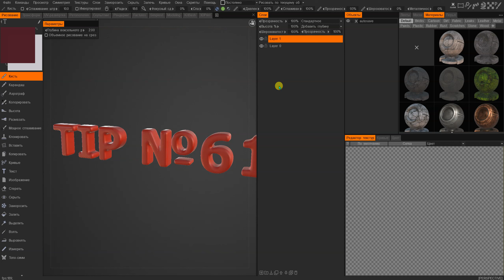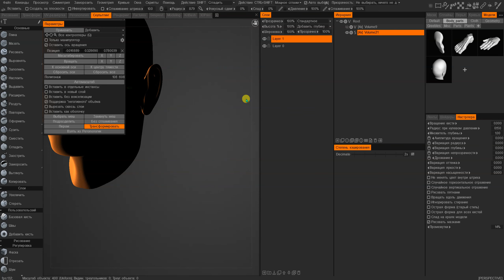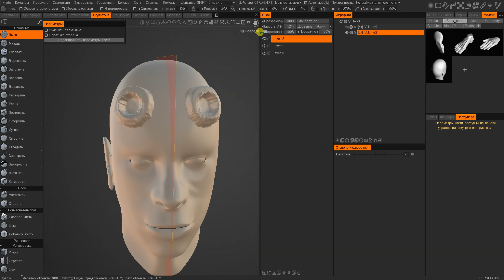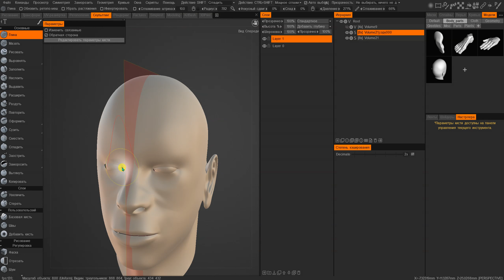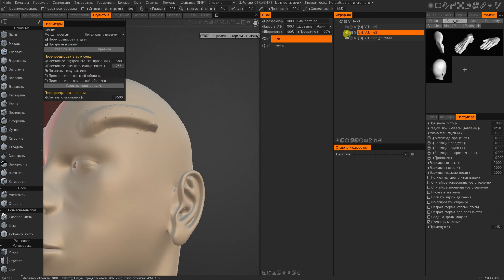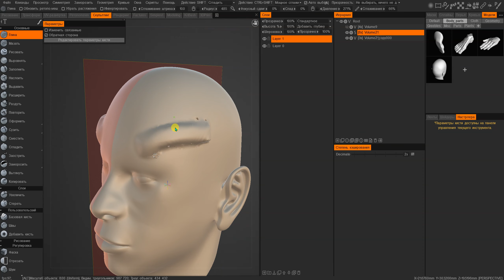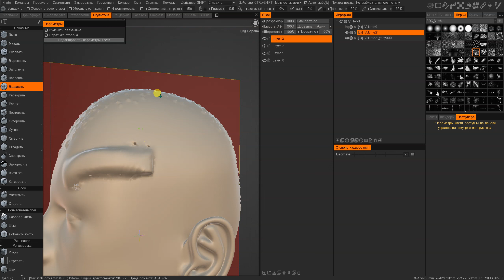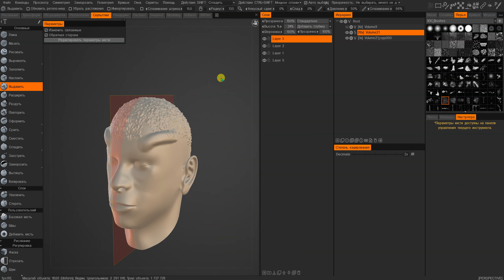3DCoat (TIP №61) Cлои для скульптинга/ Sculpt layer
В этом видео поговорим как сохранять изменения  скульптинга   в слои  из комнаты рисования в программе 3DCoat.
In this video we will talk about how to save sculpting changes to layers from the drawing room in the 3DCoat program.